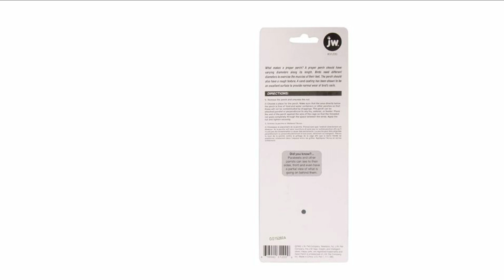Perches - Perch Stand for Parrots - Aliexpress Bird Perches for Cages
1. Bird Bite Toy Multi-color Parrot Standing Woven Rope Toy

2. New Pet Bird Toys Hanging Multicolor Rope Toys Type For Rope

3. Apple Wooden Parrot Bird Perch Stand Platform Round Pet

4. Bird Perched Stick Nail Grooming for Parrots Bird Stand Fits any Type of Cages

5. Solid Wood Pet Parrot Playstand Bird Playground Bird Playpen

NOTE:- FOR SOME TECHNICAL ISSUES AMAZON BUYING LINK UPDATE LATER. SORRY FOR THE INCONVENIENCE.

perch,
perches,
bird perch,
parrot perching,
perch for parrot,
bird perch stand,
bird perch stands,
perch stand for birds,
wooden perch for birds,
wooden perches for birds,
bird perches for cage,
bird perches wood,
bird perches for cages,
bird wooden perches,
bird cage perch,
bird cage perches,
bird perch for cage,
parrot perch stand,
perch stand for parrots,
natural perch for birds,
natural perches for birds,
natural bird perches,
large bird perches,
wall perches for birds,
natural wood perches,
hanging perches for parrots,
Best Perches,
Perches,
Best Perches Reviews,
Best Perches 2023,
Top Perches Reviews,
Top Selling Perches 2023,
Top Selling Perches Aliexpress,